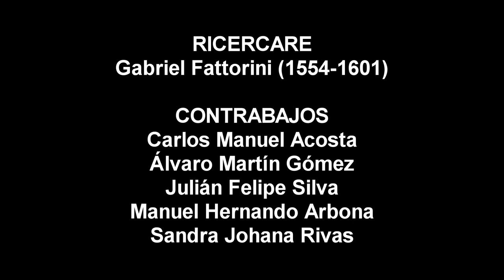Concierto de apertura XV festival de instrumentos de arco UNAB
Concierto de apertura XV festival de instrumentos de arco.
Proceso de iniciación en cuerdas frotadas de la EMA
Obra: Amazing Grace (John Newton)
Quinteto de contrabajos de la Orquesta Sinfónica UNAB
Obra: Ricercare (Gabriel Fattorini)